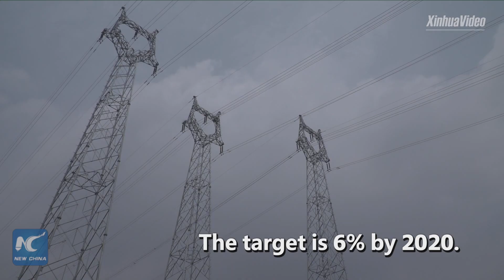Chinese technology "very important for future of nuclear energy": IAEA head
China is trying to boost its domestic nuclear reactor industry, Yukiya Amano, head of the International Atomic Energy Agency (IAEA), says Chinese technology, including its progress in designing the third-generation reactors, is very important for the future of the nuclear energy.